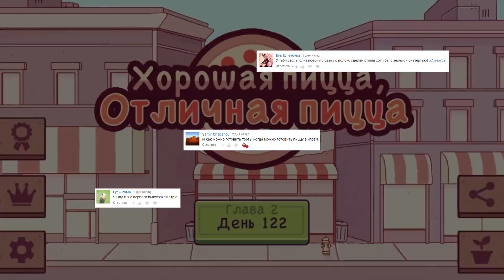Хорошая пицца, Отличная пицца. БИТВА АВТОУКЛАДЧИКОВ!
Хотели ли вы узнать, каково это, открыть свою собственную Пиццерию или работать на кухне в пиццерии? Мы попробуем это в отличной игре с прикольным названием: Хорошая пицца, Отличная пицца!  Улучшим наш магазин, установим новое оборудование и просто получаем удовольствие от поджаристой вкусной пиццы!